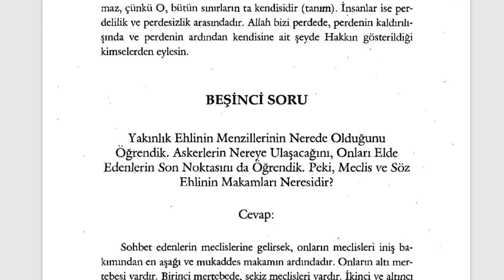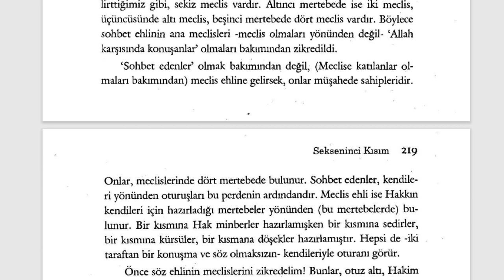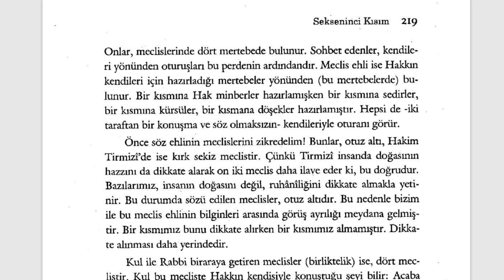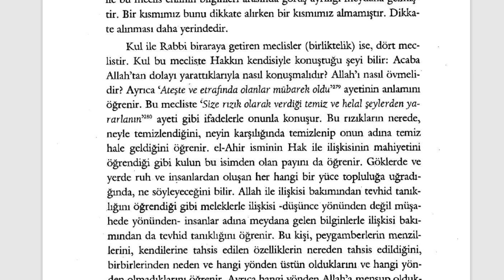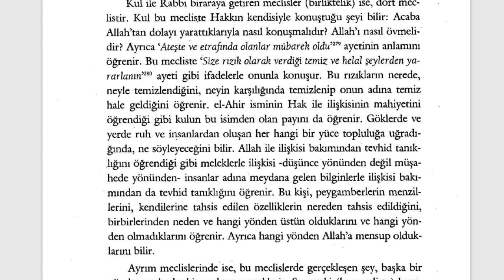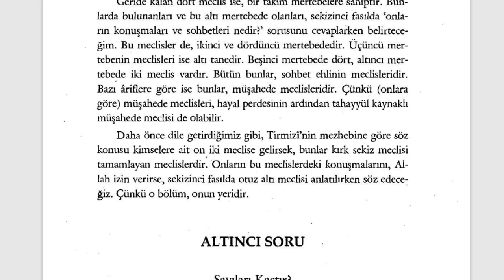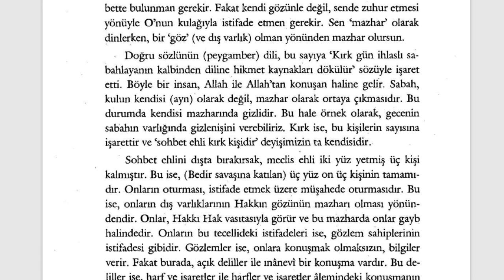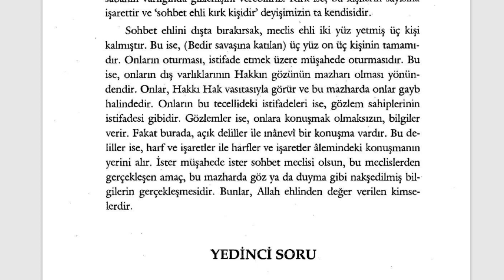Fütuhât-ı Mekkiyye - Meclis ve Söz Ehli Makamı (12. Sifr 80. Kısım) - 3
🕘Okunan Yerler:

Meclis ve Söz Ehli Makamı
Sayıları Kaçtır ?

Fütuhât-ı Mekkiyye Sesli Kitap (Tamamı)